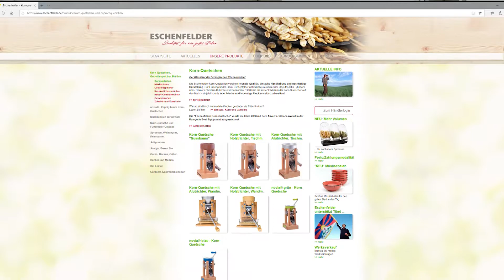ESCHENFELDER FLOCKENQUETSCHE TEST - Gründe für eine Flockenquetsche / einen Flocker | Frame it Green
In diesem Video findet ihr meinen Eschenfelder Flockenquetsche Test. Die Eschenfelder Flockenquetsche hat mein Haferflocken Frühstück um Welten verbessert! Frische Haferflocken sind viel gesünder und geschmackvoller & dazu noch Rohkost & vollwertig.

Haferbrei oder Porridge werden so zu einem ganz anderen Erlebnis.
Ihr könnt mit der Flockenquetsche Dinkel, Hafer aber auch ganz anderes Getreide oder Gewürze quetschen. Es sind fast gar keine Grenzen gesetzt! Wir haben zB. mit der Flockenquetsche Mohn gequetscht.

Die beste Flockenquetsche / Kornquetsche / Flocker (es gibt diverse Bezeichnungen) ist für mich die von Eschenfelder mit dem Holztrichter. Die Vorteile und Nachteile der Flockenquetsche im Test, warum ich mich für die Eschenfelder Flockenquetsche entschieden habe, warum es das Tischmodel und nicht das Wandmodell geworden ist oder gar einen andere oder günstigere Marke.

Und wer will, kann gerne Amazon verwenden, aber wir empfehlen direkt den Link zu Eschenfelder:

ESCHENFELDER FLOCKENQUETSCHE (Tischmodell & Holztrichter):

ESCHENFELDER FLOCKENQUETSCHE (günstiger mit Alutrichter):

ESCHENFELDER FLOCKENQUETSCHE WANDMODEL:

Abdeckhaube für Tischmodell:

Eschenfelder Korn-Quetschen sind der Klassiker der ökologischen Küchengeräte. Frisch gequetschtes Getreide enthält alle Vitalstoffe des vollen Korns und bildet so die Basis für eine gesunde, zeitgemäße Ernährung. (Zitat
Die Eschenfelder Flockenquetsche besteht aus hochwertigen Materialien. Alle Holzteile sind aus massiver nachhaltiger Buche gefertigt. Für Kurbel, Schütte und Walzen verwendet Eschenfelder nickelfreien Edelstahl.

In unserem Kanal Frame it Green geht es um alles rund um das Thema Natur, Draußen und Grün. Wir versuchen Nachhaltigkeit und Natur in unser Leben so einfach und günstig wie möglich zu integrieren. Diese Flockenquetsche von Eschenfelder ist für uns ein großer Schritt für ein nachhaltiges Leben.

Kräuter, gesundes Kochen (wie Grüne Soße mit Bärlauch), Kräuter und ihre Heilkräfte, Garten, Wandern und vieles mehr.

* Frame it Green ist Teilnehmer des Amazon-Partnerprogramm, das zur Bereitstellung eines Mediums für Webseiten konzipiert wurde, mittels dessen durch die Platzierung von Partner-Links zu Amazon.de Entgelte verdient werden können.